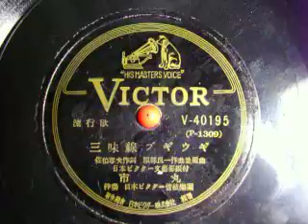三味線ブギウギ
市丸　　佐伯孝夫作詞　服部良一作曲並編曲　ﾋﾞｸﾀｰﾚｺｰﾄﾞ　A-40495　日本ﾋﾞｸﾀｰ文芸部振付　伴奏日本ﾋﾞｸﾀｰ管弦楽団